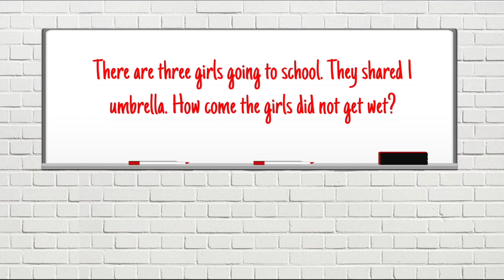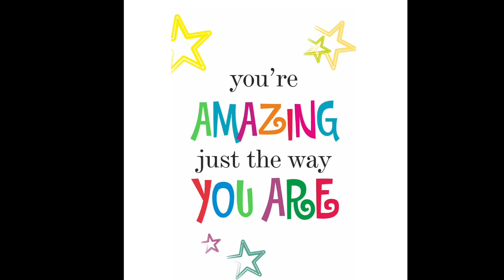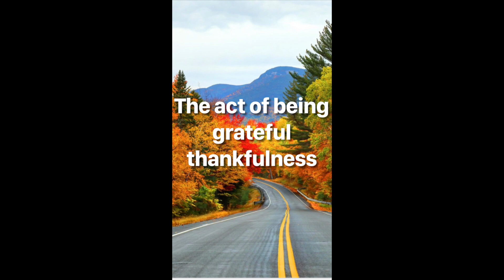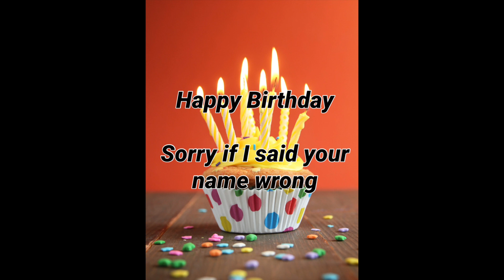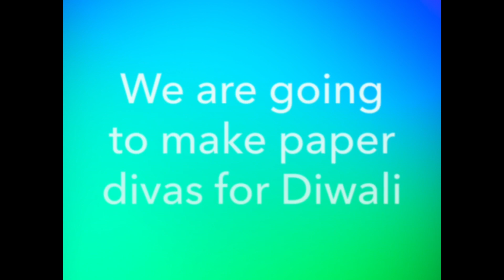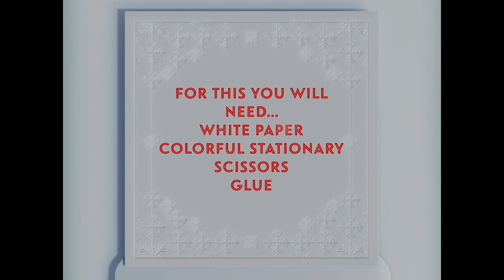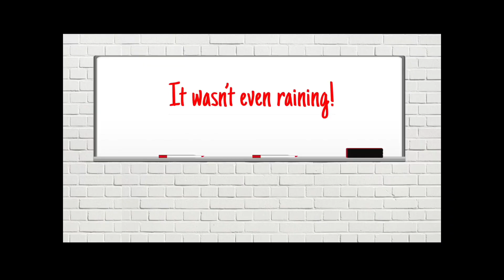Lee Live 11/9/20